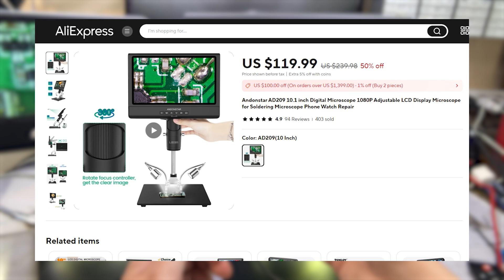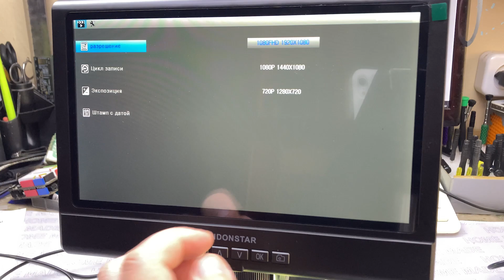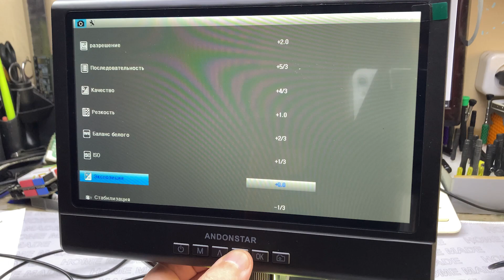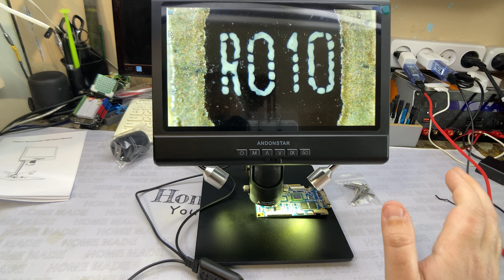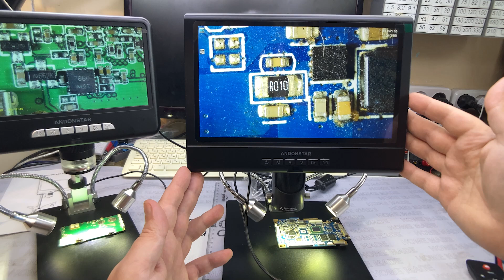Третий глаз паяльщика! Микроскоп для пайки AD209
Комплектующие для микроскопа

Одним из самых незаменимых инструментов для пайки является микроскоп! С его помощью можно рассмотреть мельчайшие компоненты. Электронный микроскоп значительно облегчает работу! В данном видео я сделаю обзор на микроскоп для пайки ANDONSTAR AD209.

Name: Igor Silenock
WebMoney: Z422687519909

0:00 Микроскоп - незаменимый инструмент
1:03 Распаковка и комплектация
2:25 Сборка микроскопа
3:13 Меню и настройки микроскопа
4:58 Тесты в работе
7:15 Выводы